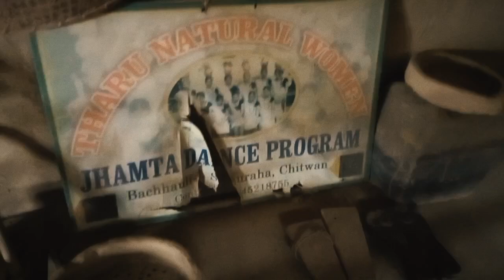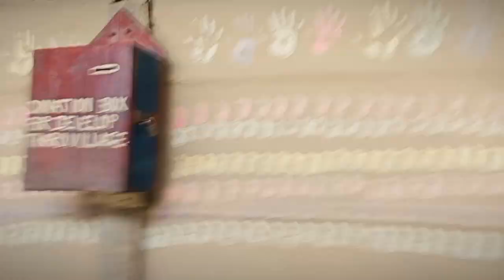Tharu Culture Museum And Tharu Dance